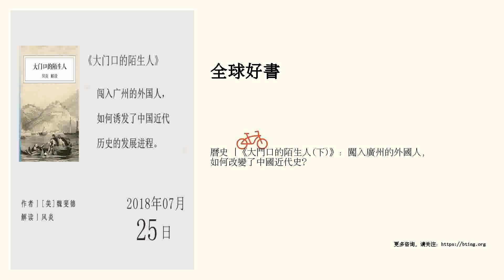曆史 |《大門口的陌生人(下)》：闖入廣州的外國人，如何改變了中國近代史？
《大門口的陌生人(上)》傳送門&gt;&gt;&gt;&gt;&gt;&gt;

 闖入廣州的外國人，如何誘發了中國近代曆史的發展進程。

 聽書筆記

 《大門口的陌生人》作者是美國“漢學三傑”之一的魏斐德（Frederic Wakeman, Jr.）。

 外來入侵的長效影響：

 1、華南社會權力結構的倒轉

 戰爭前，官員依靠地方士紳，也能控製地方士紳；

 戰爭後，政府依賴士紳捐款維持，武裝也要靠士紳的團練，士紳占了上風；

 2、華南地區出現了劇烈的貧富分化

 宗族控製的團練，擴大了宗族領導者的權威，華南社會在宗族這個層麵上，開始出現經濟分化；

 3、廣州出現嚴重的經濟危機

 3.1、1847年商業危機，導致廣州的外國商行瀕臨破產，大量貨物積壓；

 3.2、《南京條約》開放上海，廣州的貿易地位下降，大量商業活動中止，參與者失業

 結局：在征稅與抗稅的拉鋸戰中，廣東爆發了紅巾起義，政府徹底失去了它的權威。

 衝擊：1856年第二次鴉片戰爭

 回應：從團練抵抗，到最後接納了入侵者的統治